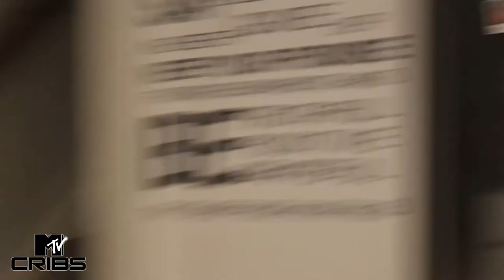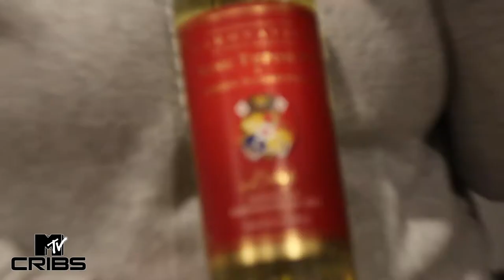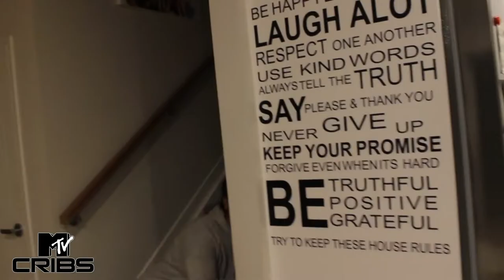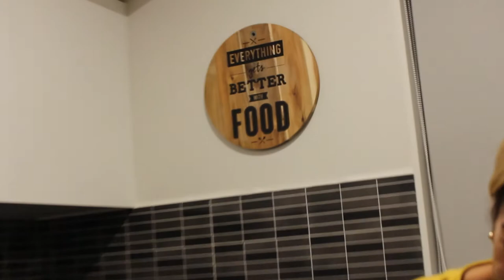MTV CRIBS (OREWA STYLES) - Vlog #46 - Hey It's Tara!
2 days of torture with Jozel. Trying to help the sis with her fa'asamoa. It's okay she'll get there... one day. Drove to the North Shore to visit family. Hope you enjoy our little MTV Cribs at Cilla and Ike's house... featuring the real home owner "Mel".

🌴 What is good. I hope your enjoying my vlogs. Don't be shy to leave me a comment or any suggestions down below. That way Youtube will notify you, every time I upload a new vlog. Until next time... 🌺🌴

Facebook: Hey Its Tara Vlogs  💻
Instagram: Tara Vlogs 📸

- @Dj Quads | @Dj Fle | Victor J Sefo | Jaro Local

Camera Gears:
- Canon G7x

**I do not own or sponsor any products or music on my video logs**